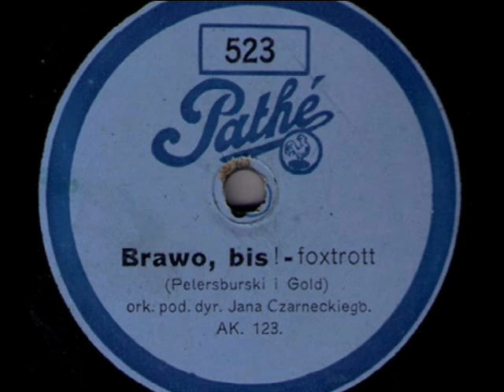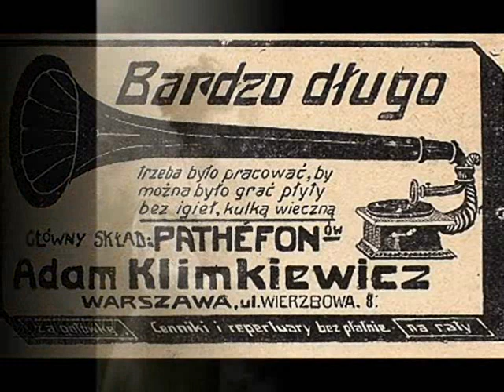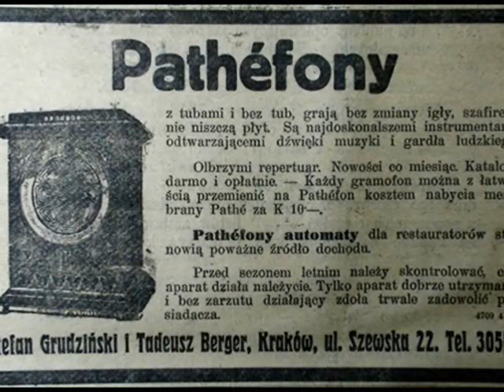Roaring 20s: Warsaw: Brawo! Bis! - Foxtrot from theatre Perskie Oko, 1926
Orkiestra J. Czarneckiego [J.Czarnecki Orchestra] - Brawo! Bis! - fokstrot (Petersburski & Gold), Pathé 1926 (Poland) Vertically-cut recording

NOTE: Pathé Records were founded in Paris by brothers Charles & Émile Pathé, who were owners of a busy bistro. About 1890 they saw an Edison phonograph demonstrated at a World Fair and arranged to lease one as an attraction at their bar. The phonograph brought in many curious people, they formed lines to listen to it and many asked about purchasing one for themselves. So, the brothers started selling their own phonographs based on Edison Company design—together with phonograph cylinders. In 1905 they began to produce records as well, the grooves on the discs used vertical cut (hill and dale) and required a ball-shaped sapphire stylus to play them (which meant there was no need to change the needle after each playback). However, by 1920 it became clear, the ”needle cut” recording system was becoming more popular and Pathé began to introduce laterally-cut records compatible with standard phonographs (labelled as Pathé Actuelle), first for the US market and then for the UK. In France, Pathé vertical-cut records continued to be sold until 1932.

In Warsaw the branch of Pathé Records was installed in 1911, but it ceased its production  during the 1st WW. After the war, the record market in Poland became dominated by the Syrena Records powerful record industry. In 1926 the Pathé representative Mr. Adam Klimkiewicz (formerly, producer of pianos and other musical instruments) was established in Warsaw but records he released were vertically-cut  and their quality was unsatisfying. So in 1927-28 Klimkiewicz tried to introduce the laterally-cut Pathé Actuelle records. To avoid hazardous competition with the Syrena company he signed agreement to cooperate in new releases either waxed by the Pathé in Syrena recording studio in Warsaw or re-pressed by Syrena from the matrixes brought in to Warsaw by Klimkiewicz from Paris. Yet, indebtedness of  Klimkiewicz made longer business impossible and Polish Pathé was liquidated in 1930.

This record is a very rare example of the vertically-cut recording released in mid-1920s in the short series by Pathé branch in Warsaw. It’s poor quality can be well heard. Klimkiewicz probably rented some primitive studio which he could afford to pay; also enigmatic “J. Czarnecki Orchestra” is probably some band compilated from musicians who were available in Warsaw at the moment.

However, the tune was a great hit in Poland in 1926: a foxtrot composed by renowned composers Jerzy Petersburski and Artur Gold for the insanely popular Warsaw cabaret Perskie Oko, where the greatest cabaret stars, such as Zula Pogorzelska, Tadeusz Olsza or Konrad Tom presented for the first time in Poland the dance novelties from the world, like shimmies, black-bottoms or charlestons. Foxtrot “Brawo! Bis” is one of them and was sung and danced on stage by the handsome and talented singer and dancer Tadeusz Olsza.